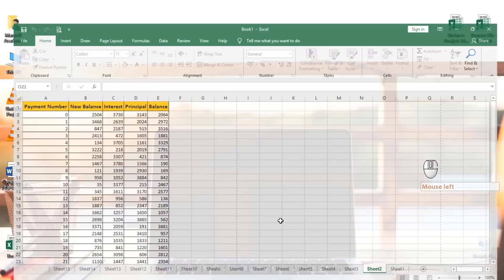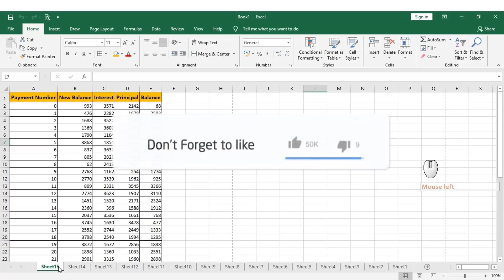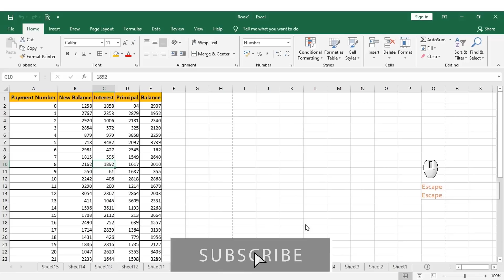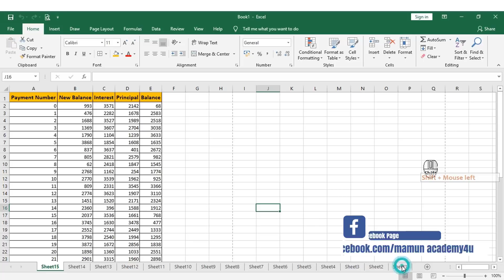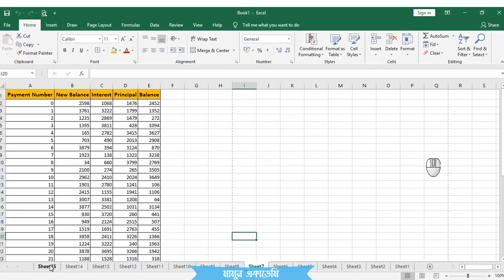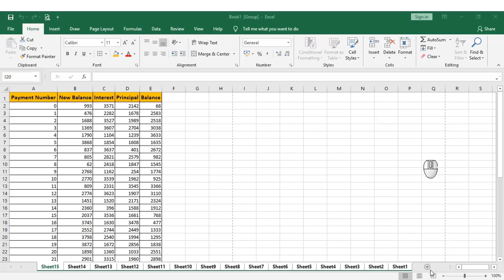Print Magic Trick : How to Print All Worksheets at a time in Excel Bangla || MamuN AcademY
Print Magic Trick : How to Print All Worksheets at a time in Excel Bangla.

if you want to print all of your sheet at a time you might follow manual system one by one. but today i will show you how to print all excel workbook/sheet at a time magically.

Instead of printing sheets one at a time, use this quick and easy Excel tip to print all the sheets in an Excel file at once.
How to print multiple worksheets and workbooks in excel.

.Social Media.

.Social Media.